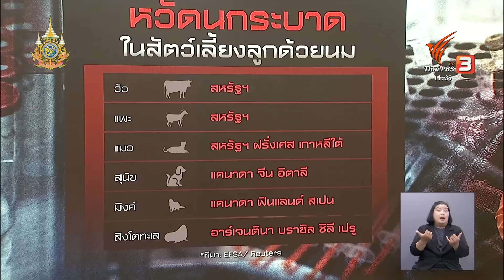จับตา "สหรัฐฯ-ยุโรป" กักตุนวัคซีนรับมือไข้หวัดนก | จับตาสถานการณ์ | 28 พ.ค. 67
ปัจจุบัน รัฐบาลสหรัฐฯ แคนาดาและหลายชาติในยุโรป เริ่มมองหาลู่ทางในการจัดหาและผลิตวัคซีนเพื่อเตรียมพร้อมรับมือ หากไข้หวัดนกสายพันธุ์ H5N1 เริ่มแพร่ระบาดเป็นวงกว้างมากขึ้นและติดต่อมาสู่คนได้ง่ายขึ้น ไม่ต่างจากการรับมือกับการแพร่ระบาดของโควิด-19